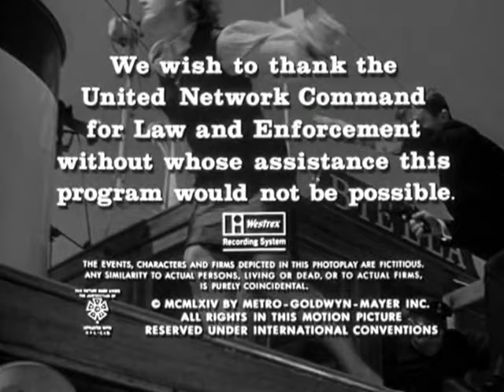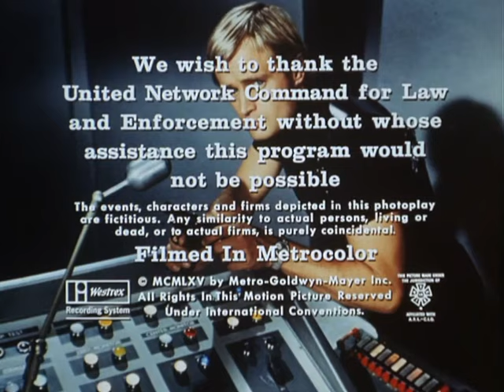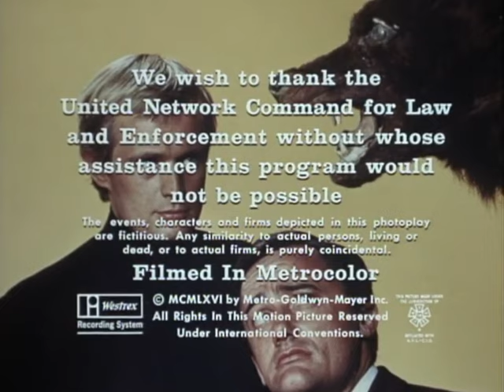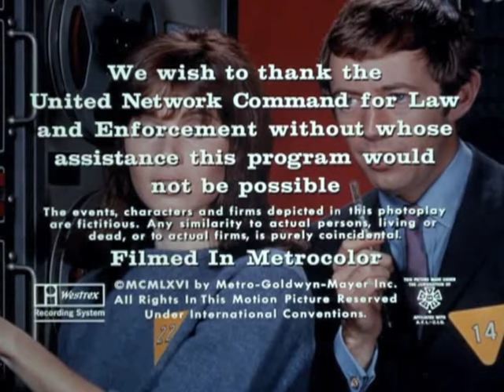Classic TV Themes: Man from UNCLE / Girl from UNCLE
UNCLE was intended as a more light-hearted version of the Bond films, but the films were already tongue in cheek, so UNCLE became increasingly comedic as the four seasons went on. The premiere season was the best, starting with the opening explainer, then going on to (mostly) serious stories, and a terrific Jerry Goldsmith theme: lots of brass and percussion, with a quirky 5/4 time signature. For future seasons the theme would be played in conventional 4/4 time and jazzed up considerably. Sounds like Lalo Schifrin may have arranged the season two version; three and four got increasingly further from Goldsmith's original. All are included here.
It's hard not to like Stephanie Powers but 'Girl From' was sometimes closer to the campy Batman series than any kind of spy adventure. Her theme was an even more cacophonous version of Goldsmith's original.
00:00 Opening titles, season one (extended version).
02:16 End credits, season one.
03:05 Opening titles, season two.
03:44 End credits, season two.
04:29 Opening titles, season three.
05:03 End credits, season three.
05:43 Opening titles, season four.
06:16 End credits, season four.
06:56 Opening titles and episode intro, 'The Girl from UNCLE'.
07:38 End credits, 'The Girl from UNCLE'.